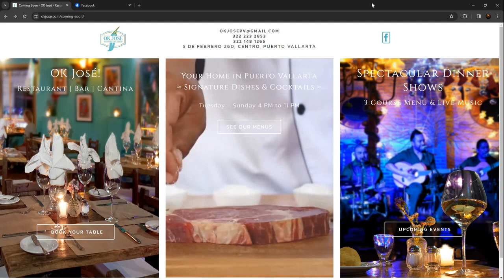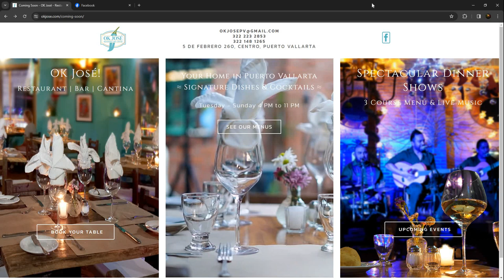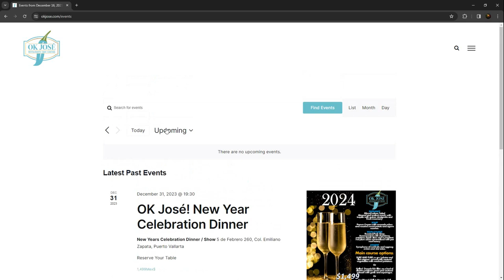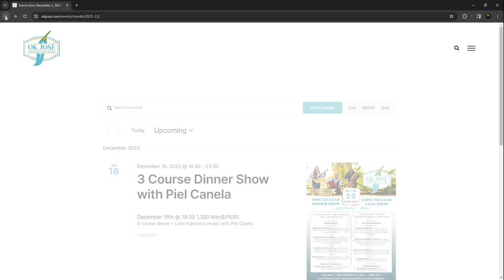OK José! Restaurante | Bar | Cantina website Coming Soon page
This is NOT your generic coming soon website page!
It is a fully functional "website under construction" page that allows clients to book a table, see the menus and events with links to the restaurant's fb page.
A full branded video is also there to make visitors salivate and augment the click throughs to booking!

Now back to work on getting this website finished!